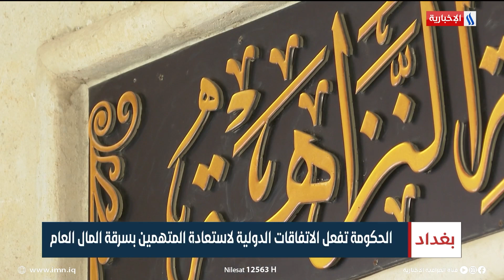الحكومة تفعل الاتفاقات الدولية لاستعادة المتهمين بسرقة المال العام | تقرير محمد جبار